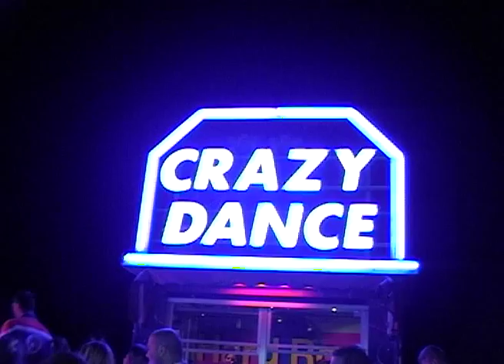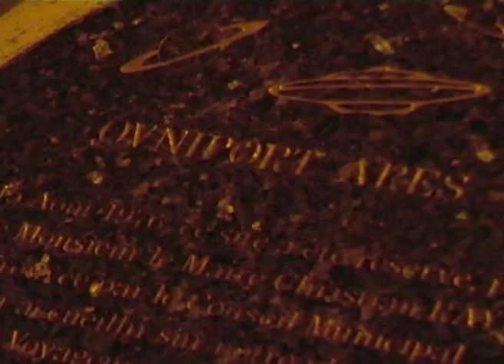Arès (France) - Fête de l'Huître 2010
Métiers:
Crazy Dance
Chaos
Le Rafale